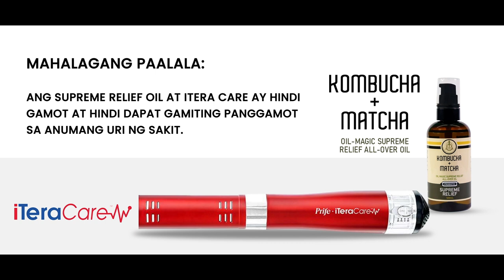iTeraCare health therapy device at Supreme Relief Oil!